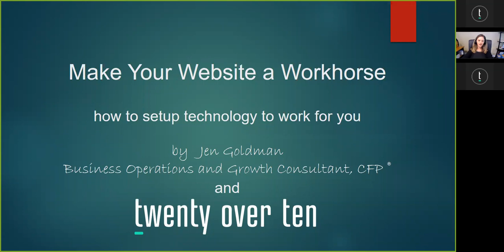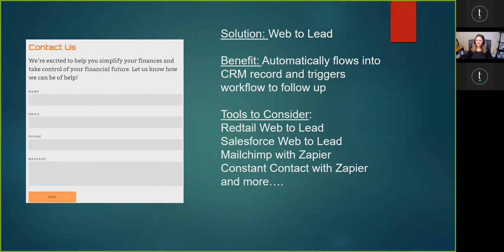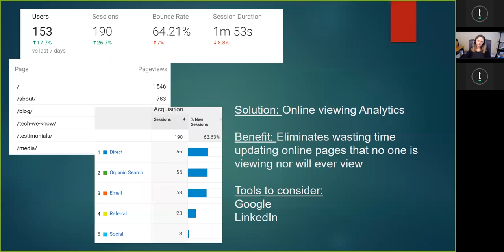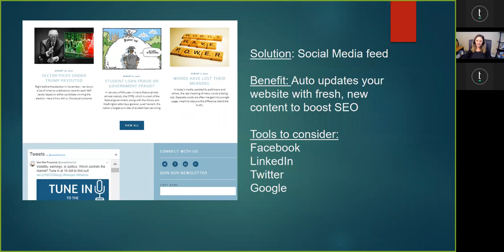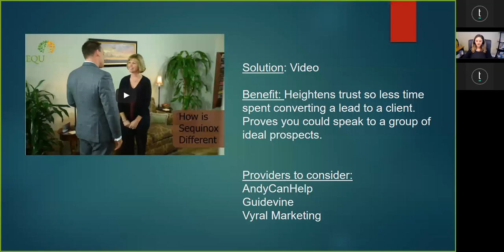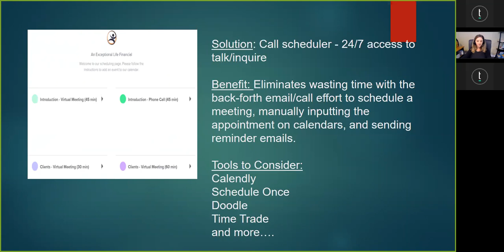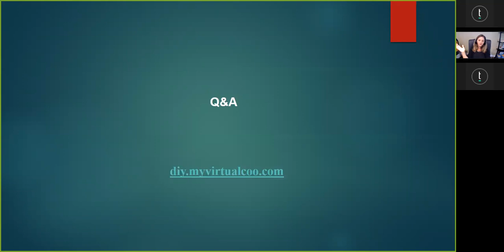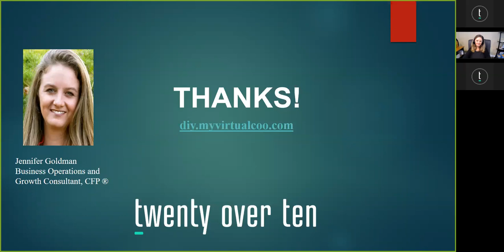Make Your Website a Workhorse: How to Set up Technology to Work for You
Your website is the hub for all of your marketing efforts. But are you leveraging it in all the ways you can? Jennifer Goldman, founder of My Virtual COO, covers the ancillary tech tools financial advisors should have integrated into their websites to effectively and efficiently start and run their financial planning business.